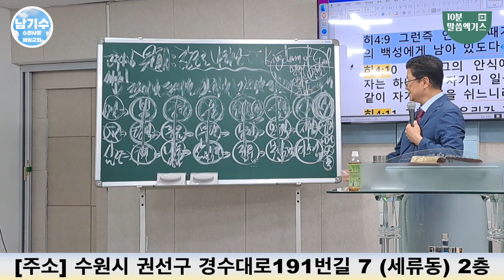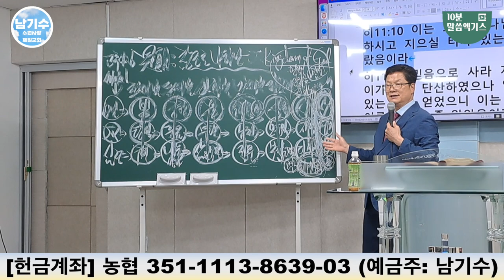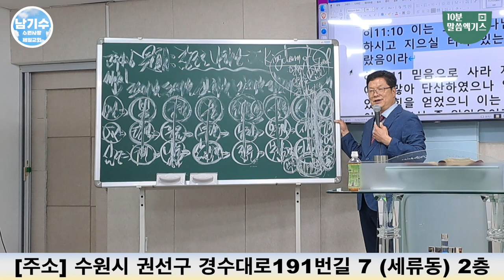교회 30년 다녀도 모르는 천지창조의 진짜 의미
당신이 몰랐던 천지창조의 진짜 의미!_교회 30년 다녀도 모르는 천지창조의 진짜 의미 (10분 말씀엑기스)

헌금 계좌
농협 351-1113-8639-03